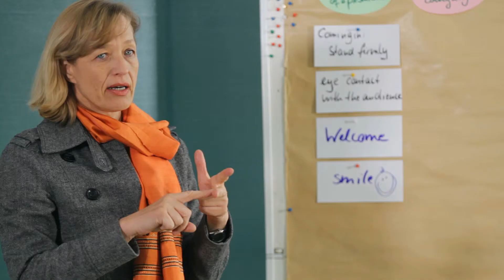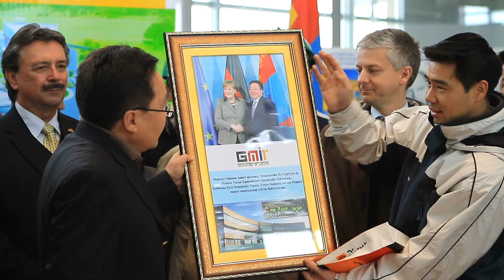МГТИС сурталчилгаа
МУ-ын Ерөнхийлөгч Ц.Элбэгдорж, ХБНГУ-ын Канцлер Ангела Меркел нарын санаачилгаар үүсгэн байгуулагдсан Монгол-Германы ашигт малтмал, технологийн их сургууль (МГТИС) нь ирээдүйдээ зөв хөрөнгө оруулалт хийж дэлхийд хүлээн зөвшөөрөгдсөн инженер болох хүсэл зорилготой хүүхэд залууст үүд хаалгаа нээж байна.